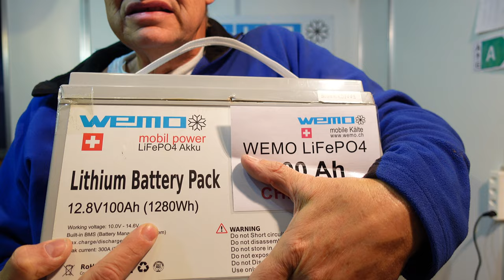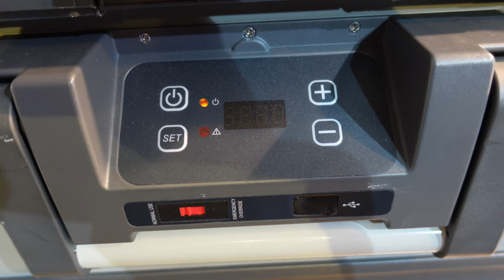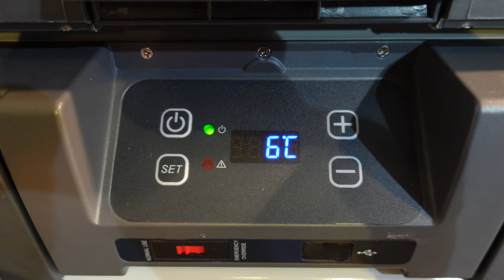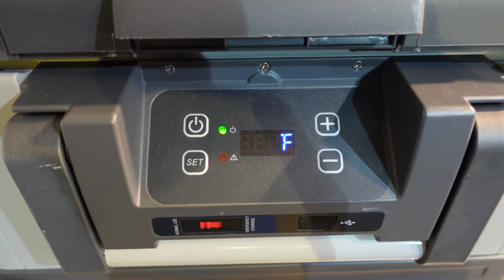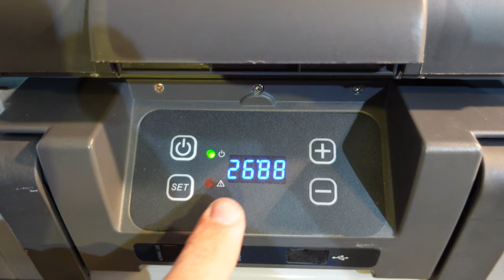neuer Katalog 2023 Seite 9 Y35PX Kompressorkühlbox 12 Volt 35 Liter Volumen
Kompressorkühlbox 12 Volt aus dem Neuen Katalog 2023

► KATALOGE:
Boot und Caravan Kühlgeräte 12 Volt  24 Volt